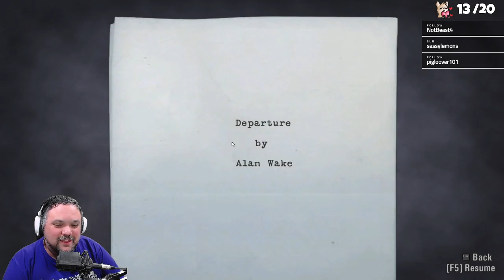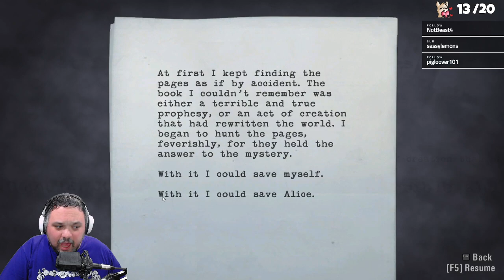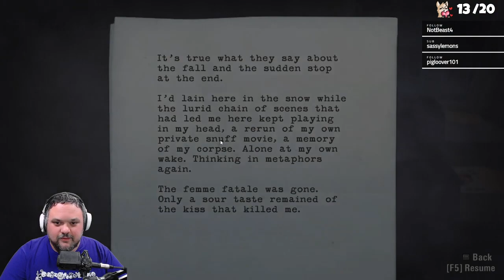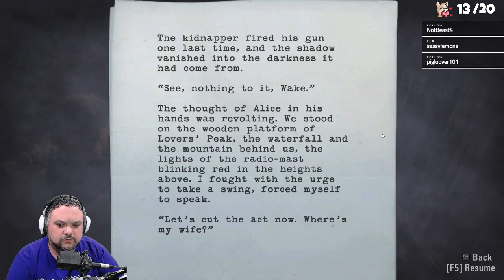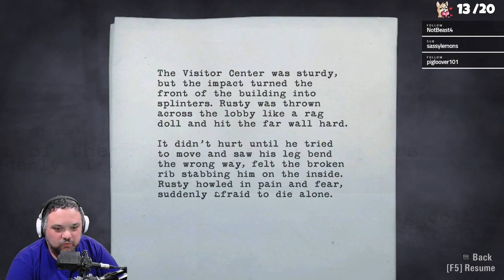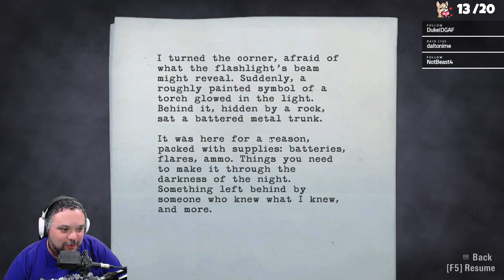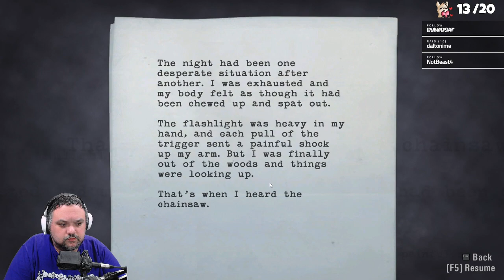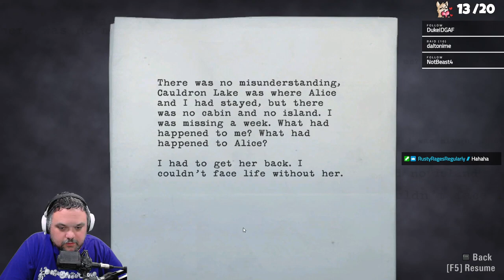Alan Wake - Episode One - Writer's Block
On stream, Llama recently played through the main Remedy games, including Alan Wake, Quantum Break, Max Payne, and finishing with Control.  Here is the start of the series with Alan Wake!

Come join us live on Twitch, 6 days a week!